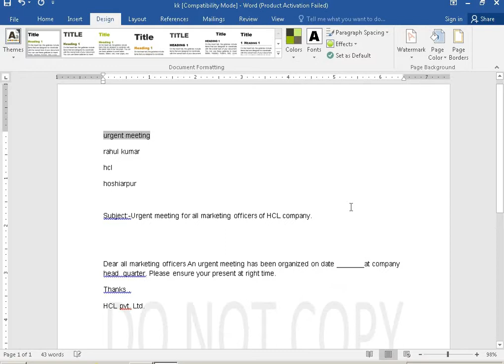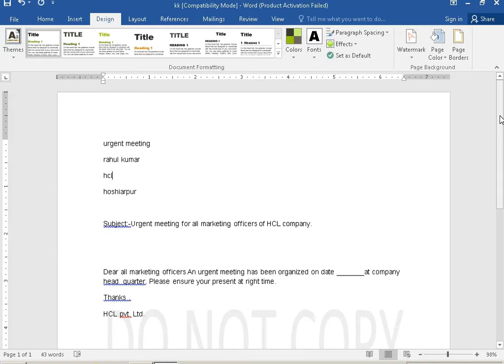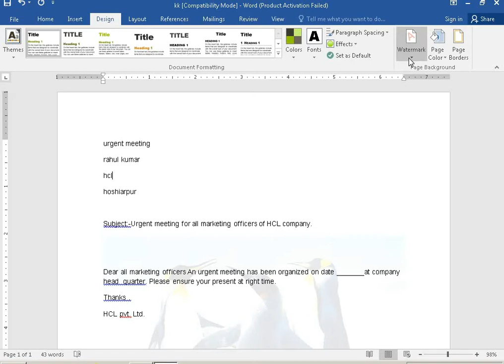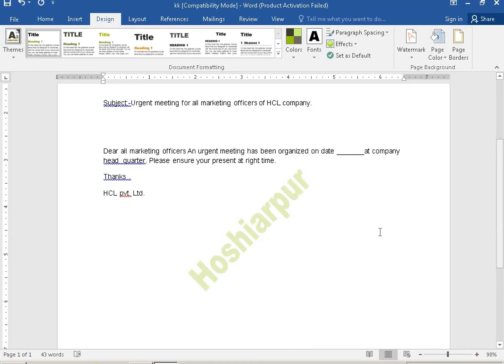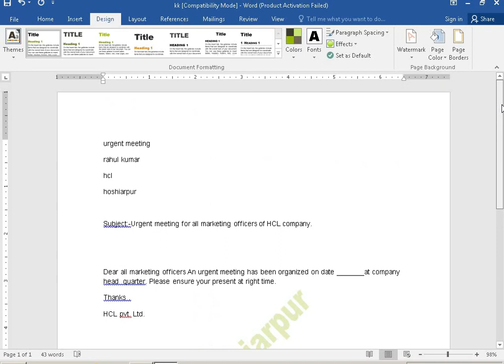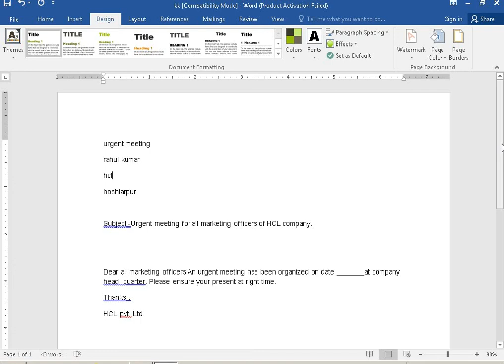how to apply watermark in ms word || ms word me watermark kaise lagaye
In this video how to set a text and picture as a water mark in your document is explained.
for more information watch the video till end. by applying water mark you can set your document copy write protected.